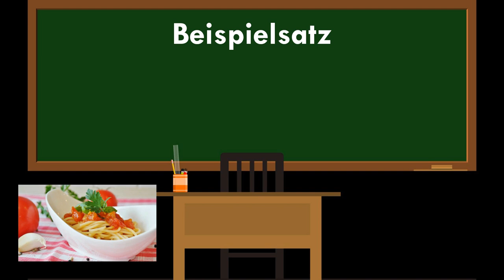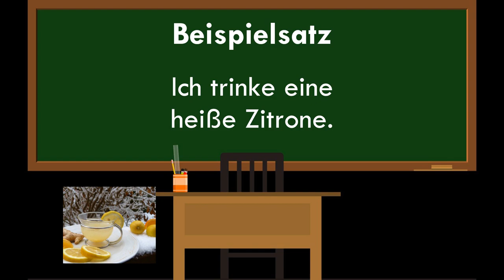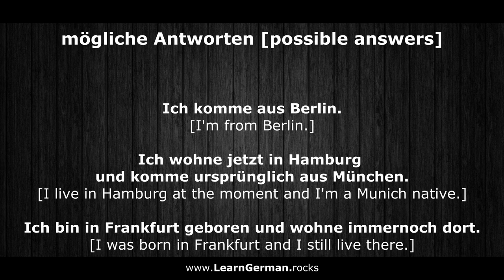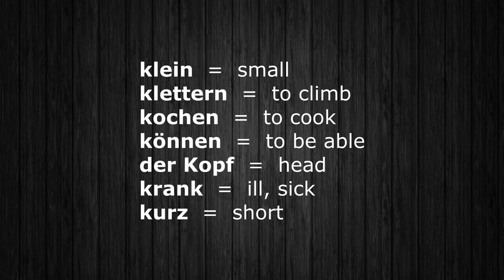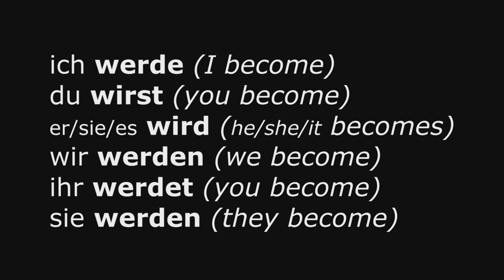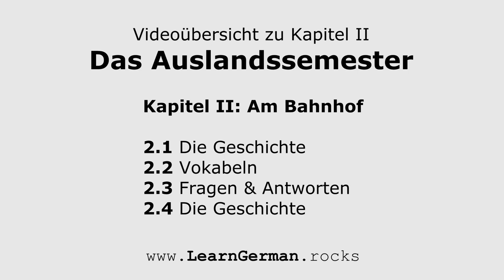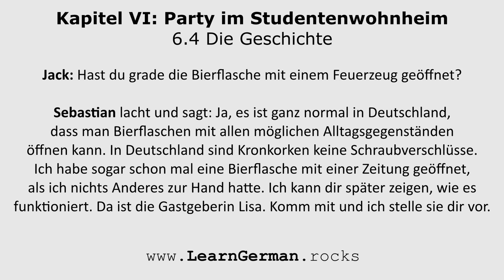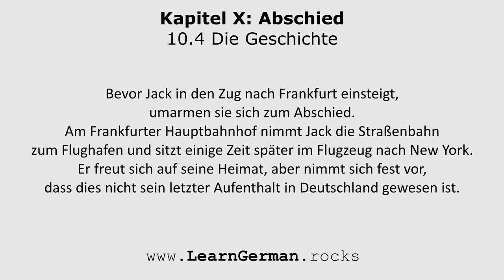Intensivkurs: Deutsch als Fremdsprache - 252 Minuten